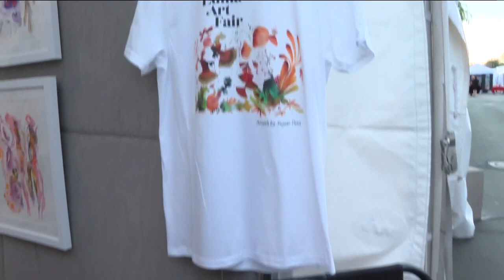Edina Art Fair returns this weekend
More than 250 artists will be on display throughout the weekend. KARE 11's Eva Andersen spoke with one of those artists, Suyao Tian, who is this year's featured artists.